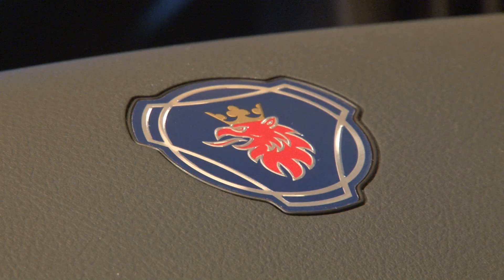TIR Magazin TV ep. 6 - Gheorghe Vlase partea 2/2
Luna octombrie 2010 a debutat cu lansarea în România a noii serii R a constructorului suedez Scania.
Turneul de prezentare a acoperit întreaga ţară, pe parcursul lunii octombrie 2010, caravana Scania oprindu-se pentru demonstraţii şi prezentări şi în Sibiu.
Ne-am înâlnit acolo cu Gheorghe Vlase, patronul firmei de transport Vlase Spedition, acesta testând noul camion Scania R730, cel mai puternic camion din lume.